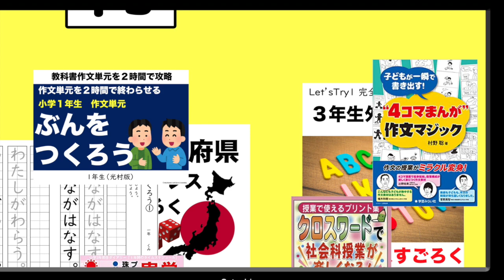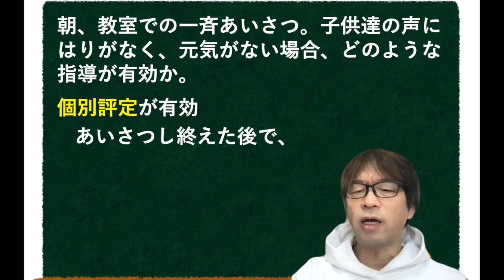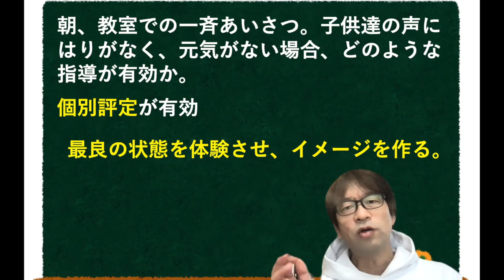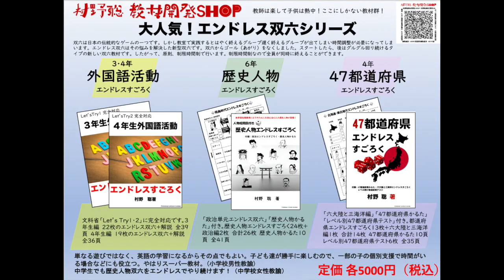朝の一斉あいさつの声は元気な方が気持ちいいですよね。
朝、教室に入った後、日直等の号令で朝の一斉あいさつをする教室が多いと思います。その声が元気だとこちらもテンション上がりますよね。